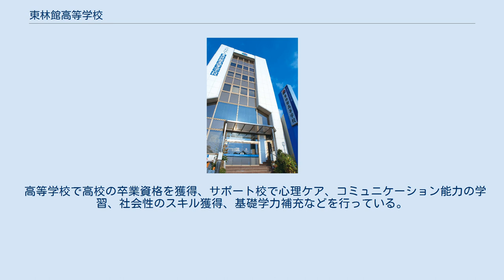東林館高等学校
東林館高等学校（とうりんかんこうとうがっこう）は、広島県福山市光南町一丁目に本校をおく私立通信制高等学校。
 不登校を経験してきた生徒、様々や理由で学校に行きにくくなった生徒の支援を行っている私立の通信制普通科の高等学校。
通信制高校では、全国でも唯一の学年制と単位制の両方を持っている。
 創立者・喜田三津雄が教師として数多くの生徒と関わる中で、特に問題のある生徒こそ真っ直ぐに向き合わなければならない、との願いから福山教育相談所を平成2年に設立。
その後平成12年に学校法人として認可を取得。
 また、不登校傾向を持つ中学生も、中学校に在籍したまま通学可能なシステムを提供している（中学生コース）。
また、社会人に対するサポート（社会人コース）のプログラムも提供。
 通信制課程。
 普通科（広域制）入学は随時受け付けている。
 「東林館」は、東から登る朝日を浴びて、太陽に向かって共に伸びていく木々の姿を象徴としていて、しっかりと大地に根を張る樹木のように「『生徒』『保護者』『先生』が共に成長し続ける」そんな学校でありたいという願いを込めて建学された。
 以下の3つを教育理念として掲げている。
 『学校教育の中で傷ついたり、苦しんできた子どもたちは、学校教育の中で癒されてこそ、学校教育の中で社会へ出るための自己肯定感や自尊感情が育まれてこそ、次のステージへと本当の意味で羽ばたいていける』ということをスローガンに、１学年約100名の生徒が在籍し、安心安全の教育環境の中で、医療機関・心理機関と県内外14校のサポート校と連携・協力体制を取りながら、教育活動を行っている。
 特長の一つは「認定サポート校への同時入学」 主な生徒層は不登校および不登校傾向を持つ生徒である。
安心安全の教育環境の中で、自己肯定感や自尊感情を育みたい生徒、自分のペースで登校したり、学習したりすることを好む生徒、自己表現が苦手で自分を上手く表現しにくいが、コミュニケーション能力などの社会性を身に付け社会に羽ばたいていきたい生徒が主に在籍している。
 高等学校と認定サポート校に同時入学するシステムとなっており、2016年1月現在の認定サポート校は、広島市・安芸郡海田町・呉市・東広島市・三原市・三原市大和町・福山市・岡山県倉敷市・愛媛県松山市・京都府宇治市・徳島県徳島市・和歌山県和歌山市にある。
サポート校の選択は原則自由だが、多くはそれぞれの自宅から最も通いやすいサポート校に入学している。
 高等学校で高校の卒業資格を獲得、サポート校で心理ケア、コミュニケーション能力の学習、社会性のスキル獲得、基礎学力補充などを行っている。